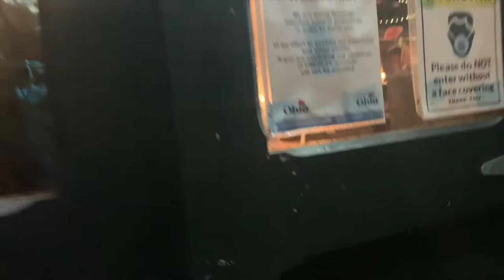Breathe In Stereo - The Making of "Avalon EP" (Documentary)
"Avalon EP" is available on March 12th!